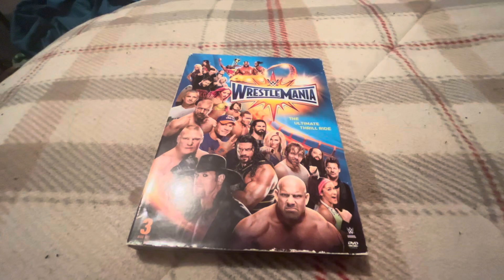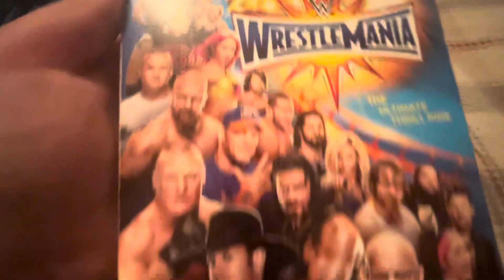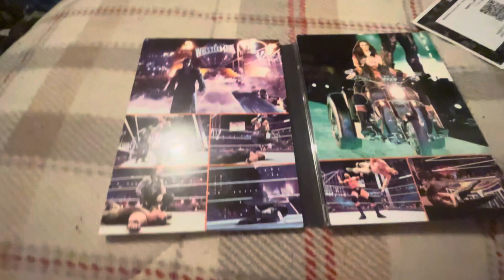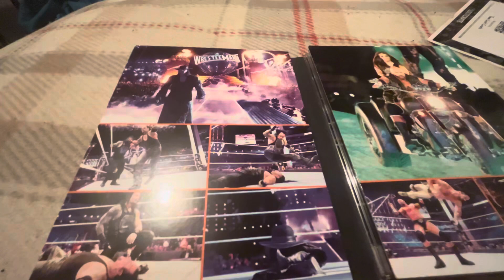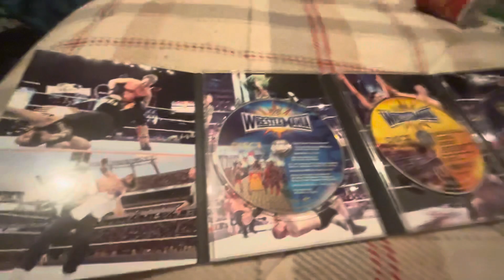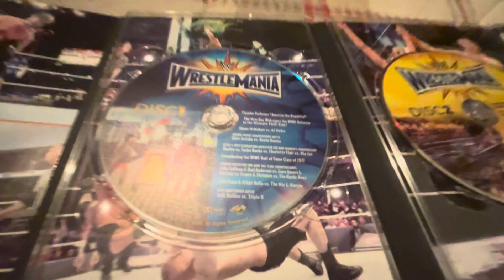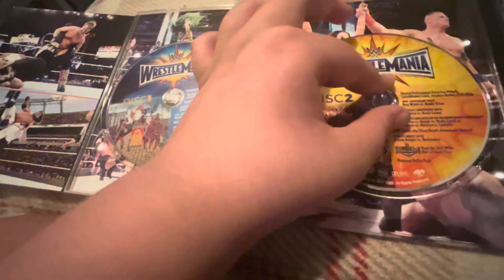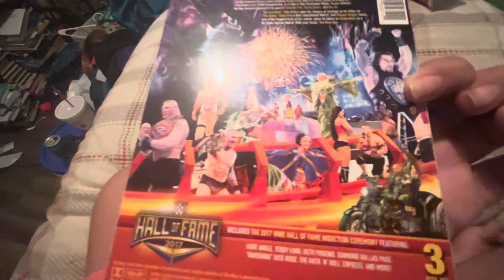WWE WrestleMania 33 DVD Review WrestleMania review 1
Welcome to the first installment of my Wrestlemania collection and we are starting with 33